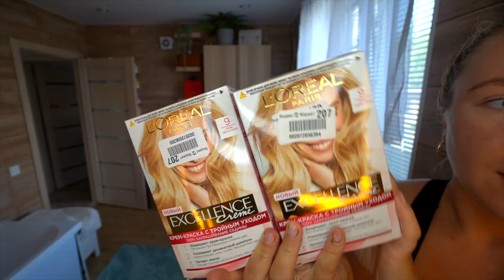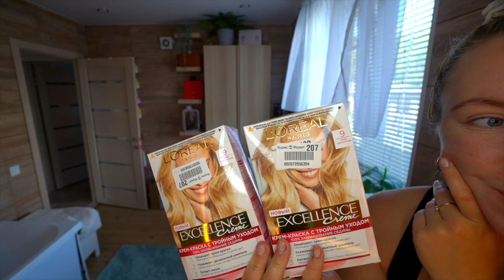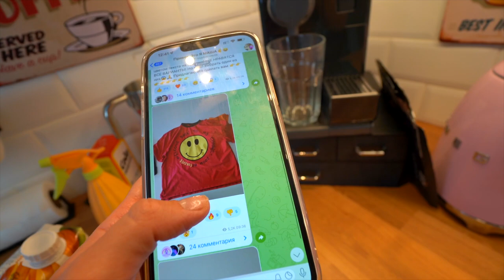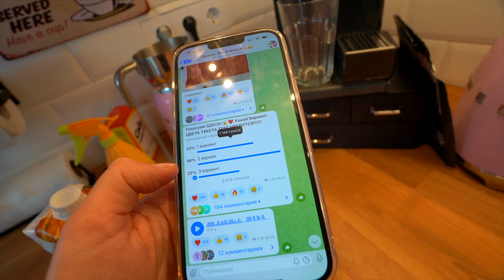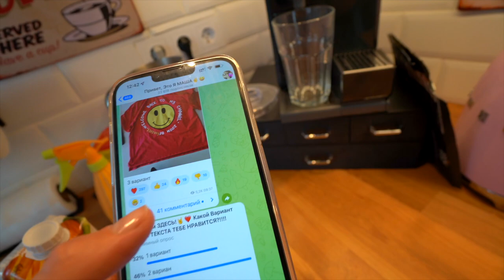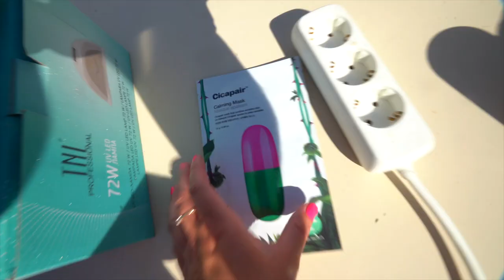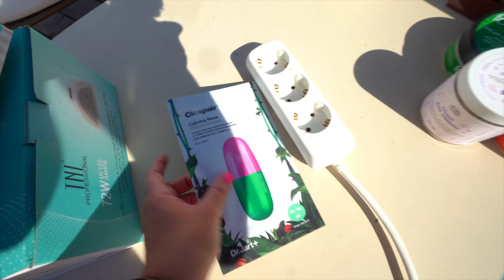КАК СТАТЬ КРАСОТКОЙ ЗА 24 ЧАСА?! Крашу САМА Волосы, Делаю Маникюр, Педикюр и БРОВИ!